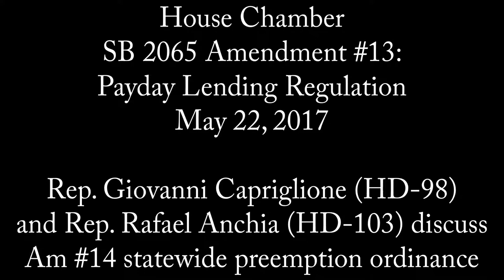House Chamber - SB 2065 Am 14: Reps. Capriglione & Anchia - May 22, 2017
Rep. Giovanni Capriglione (HD-98) and Rep. Rafael Anchia (HD-103) discuss Amendment to the Amendment #14, a statewide preemption ordinance, and answers questions from members during the debate on Amendment 13 to SB 2065, "relating to the licensing and regulation of certain occupations and activities," on the House floor, May 22, 2017.